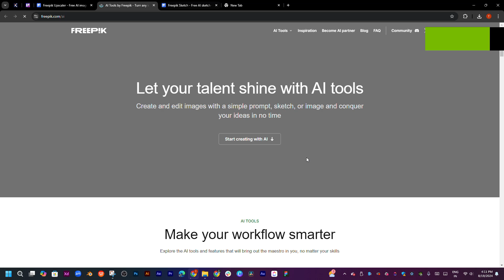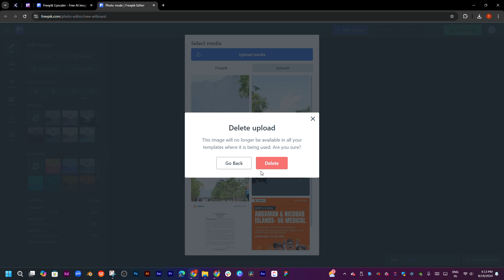Free PSD TemplatesFind & download the most popular free PSD files on Freepik ✓ Free ...